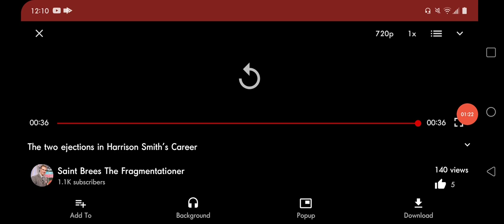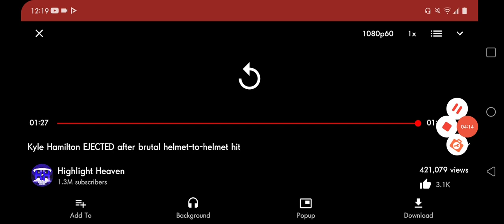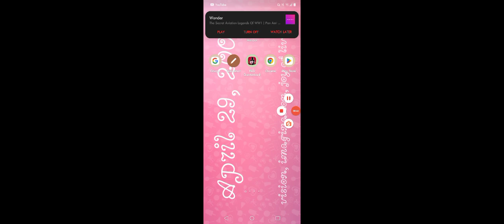2023 NFL Ejections Preseason Week 3 Through Week 10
2023 NFL Teams Turned Into A Old 1980s And 1990s Teams
Preseason Week 3 St Louis Rams Vs Denver Broncos
Week 2 Denver Broncos Vs Washington Redskins
Week 4 Los Angeles Raiders Vs San Diego Chargers
Week 6 Houston Oilers ( Tennessee Titans ) Vs Baltimore Ravens
Week 7 St Louis Cardinals Vs Seattle Seahawks
Week 7 Denver Broncos Vs Green Bay Packers
Week 10 Dallas Cowboys Vs New York Giants
Week 10 Washington Redskins Vs Seattle Seahawks